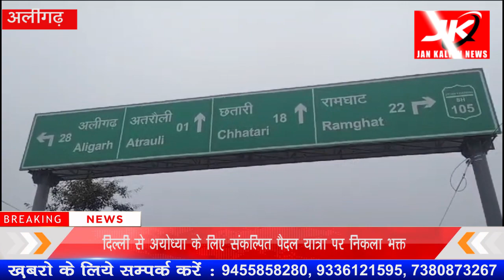Aligarh : दिल्ली से अयोध्या के लिए संकल्पित पैदल यात्रा पर निकला भक्त | JK NEWS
प्रभु श्री राम मंदिर के प्रति लोगों में कितनी आस्था है। इसका अंदाजा इसी से ही लगाया जा सकता है कि सिविल सर्विसेज की तैयारी कर रहा मध्य प्रदेश निवासी एक नोजवान भक्त संकल्पित होते हुए दिल्ली से प्रभु श्री राम के दरबार में पहुंचने के लिए पैदल यात्रा पर निकल पड़ा। दिल्ली से अयोध्या के लिए पैदल यात्रा पर निकले नौजवान युवक का कहना है कि पैदल यात्रा का मुख्य उद्देश्य अयोध्या पहुंचना नहीं बल्कि उसका इस पैदल यात्रा का मुख्य उद्देश्य यह है पैदल यात्रा के दौरान लोगों से मिलते हुए जाए और लोगों को धर्म के प्रति जागरूक करता हुआ अयोध्या जाए।साथ ही उसने कहा उसको ओर देश के लोगों को आज भक्ति करने का जो सौभाग्य प्राप्त हुआ है।इसका पूरा श्रेय देश के प्रधानमंत्री नरेंद्र मोदी को जाता हैं।